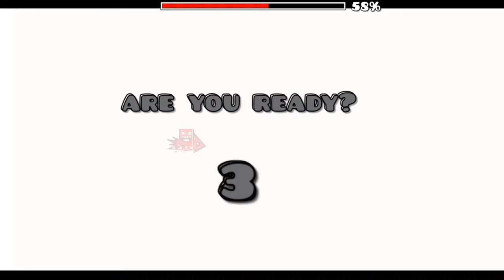1500 STARS!!! | Geometry Dash 2.11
GG :v/

Nice :P